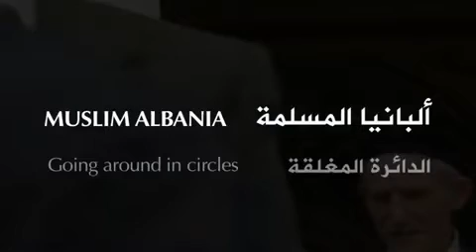Muslim Albania / Islami në Shqipëri (Aljazeera documentary, Albania 2010) - Promo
Full documentary - Dokumentari i plotë

Promo of the Aljazeera documentary channel about Islam & Muslims in Albania, 2010.